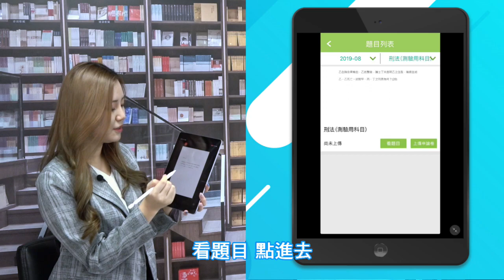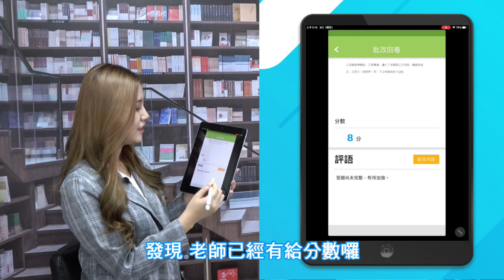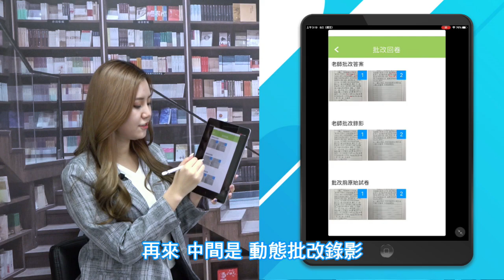動態影音申論批改 刑法 柳震老師推薦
動態影音申論批改-你的申論題，老師改給你聽！

傳統紙本批改的文字說明，已經不能滿足你的學習渴望？
想要強化申論論述能力，了解老師是如何評價你的解題邏輯？

老師個別解析試卷，提出最精準的批改建議與回饋，完整呈現老師批閱過程與口述點評！
【行政學、公共管理、公共政策、政治學、刑法總則、民法總則、行政法、刑法、犯罪學】
9大科目全新批改模式，讓你解題邏輯力UP↑　論述嚴謹力UP↑